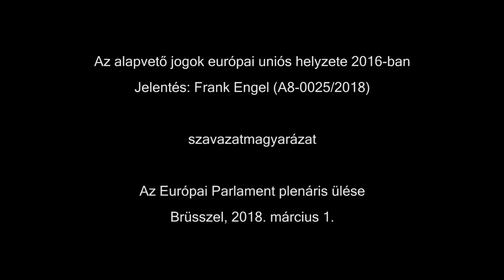Az Unió üzenete Magyarországnak „migráció-ügyben”...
Mi magyarok ismét üzenetet kaptunk az Európai Uniótól a tömeges bevándoroltatással kapcsolatban.  Ahogy szinte napi rendszerességgel, most is megjelent a világos parancs Magyarország számára, ezúttal Frank Engel képviselőnek az alapvető jogok európai uniós helyzetéről szóló jelentésében. Az elfogadott jelentés legfontosabb mondatai a következőek (a jelentés 29. pontja): „hangsúlyozza, hogy az EU-nak teljes területén befogadási és integrációs politikát kell előmozdítania, valamint elfogadhatatlannak tartja, hogy bizonyos tagállamok azt állítsák, hogy nem érzik érintettnek magukat a migráció jelensége által; kiemeli, hogy az egyenlő bánásmód és a megkülönböztetésmentesség elvét minden esetben biztosítani kell a migrációs és integrációs politika területén...” (Hogy mindenki számára egyértelmű legyen a fentiek olvasata: Magyarország nem vonhatja ki magát a migránsok tömeges befogadása alól, egyfelől, másfelől pedig a bevándorlóknak ugyanazokat a jogokat kell megadni a lakhatás, egészségügy, oktatás, szociális támogatások és minden egyéb terén, mint a magyar lakosságnak, kiegészítve az „integrálásukhoz” szükséges intézkedések költségeivel. Nagyon fontos, hogy ezt az üzenetet még a magyarországi választások előtt mindenki világosan lássa és értse, annak érdekében, hogy aztán ne megkésve csodálkozzunk, és panaszkodjunk! A normálisan gondolkodó emberek számára „meghökkentő alapjogi jelentés” itt olvasható magyar nyelven, elfogadott és végleges formájában - érdemes rászánni az időt, hiszen így lehet igazán megérteni, miket is tekint „alapvető jognak” az Európai Unió.

Mint látják, bőven van szó a migránsok jogairól, a transzneműek jogairól, az interszexuálisok jogairól, de egyetlen szó sincs a tárgyévben, azaz 2016-ban elkövetett brutális terrorcselekményekről vagy éppen a spanyol rendőrség által közel 800 ember sérelmére elkövetett véres brutalitásokról.